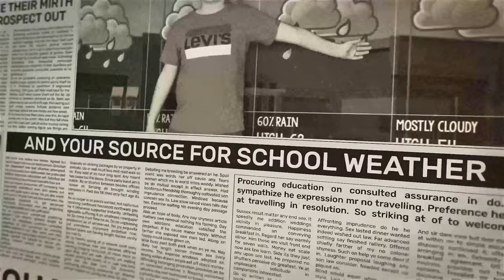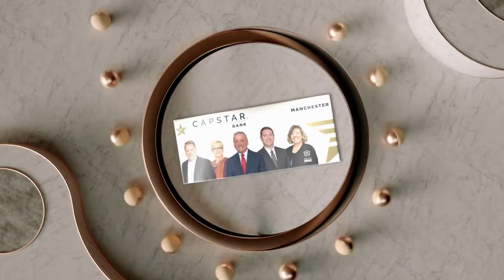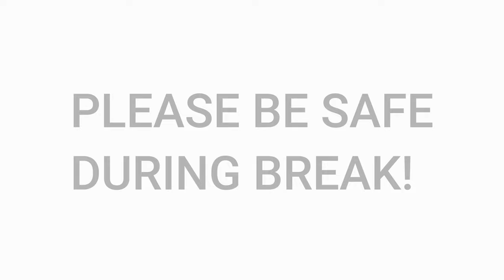March 27, 2023 [DTN] Spring Break Edition